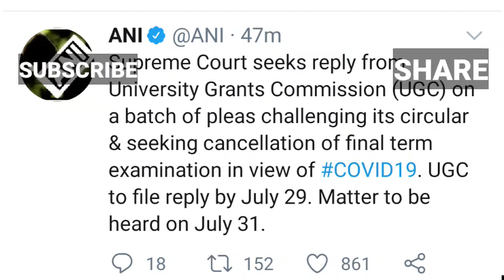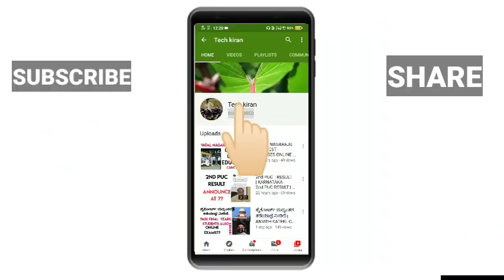27-07-2020 | SUPREME COURT DECISION | PLE | Final Year Exam Cancel | K-cet Postpone |Degrees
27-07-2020 | SUPREME COURT DECISION | PLE | Final Year Exam Cancel | K-cet Postpone | All University Updates